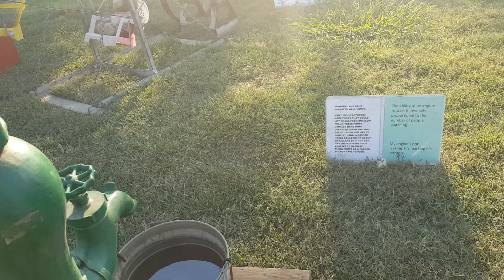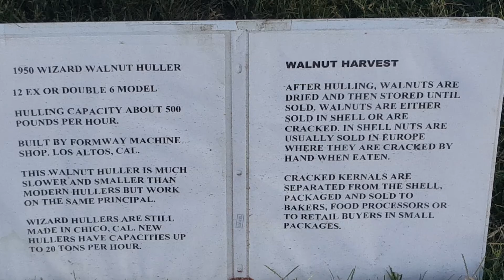Chuggers, at Yolo County Fair